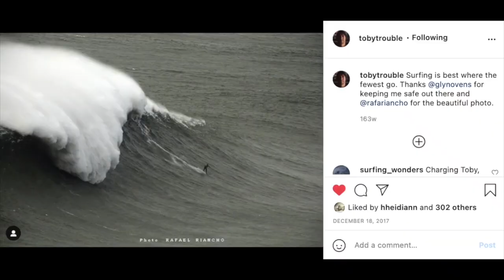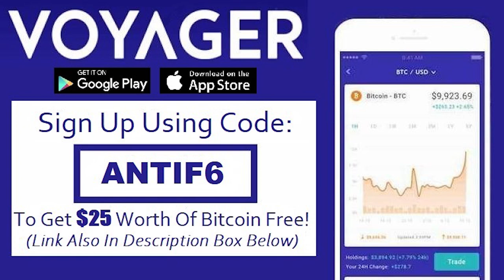Three Ways To Legally Avoid Paying/Pay Less Taxes On Crypto Profits.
Original Video: 3 WAYS TO PAY NO TAX/LESS TAX ON CRYPTOCURRENCY PROFITS with @Crypto Tips​ | Crypto Taxes